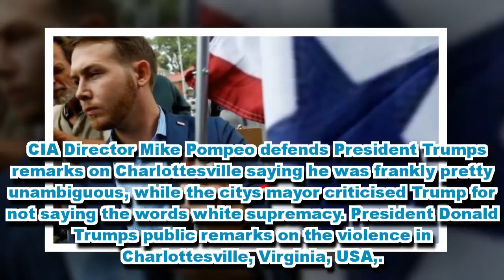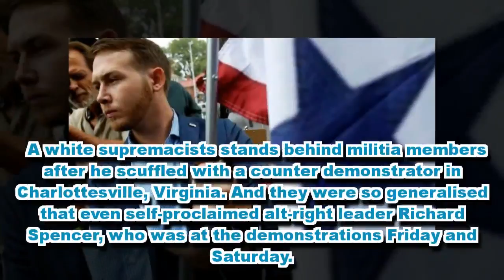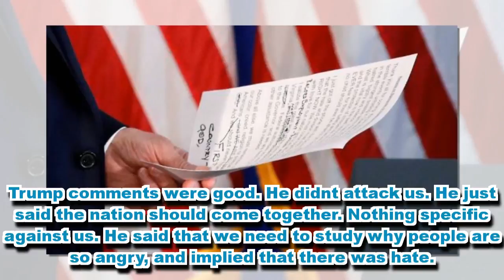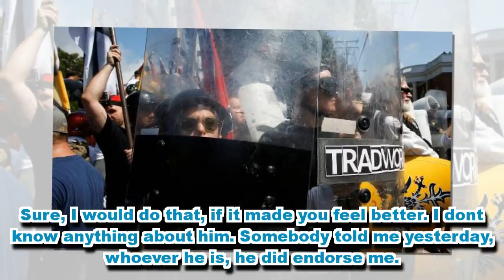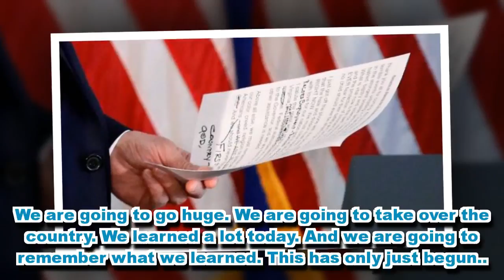One group loved Trump's remarks about Charlottesville - white supremacists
Breaking News Tonight , President Trump Latest News Today 8/4/2017 , Trump's Leaked Phone Calls With World Leaders